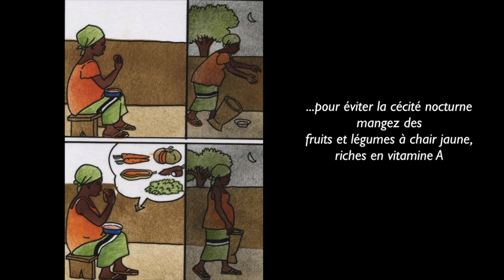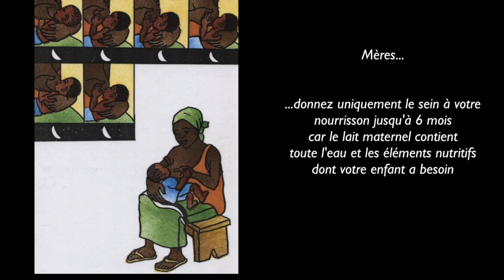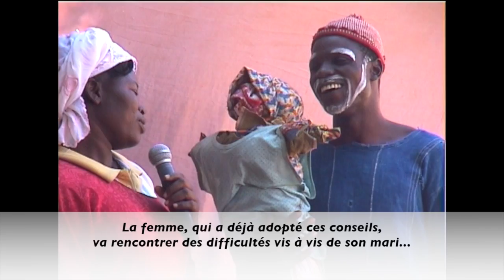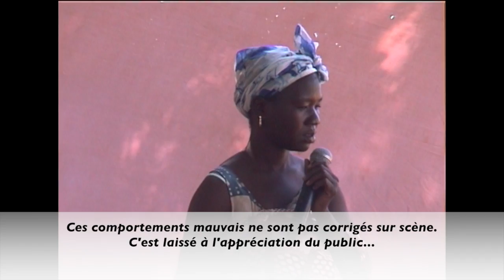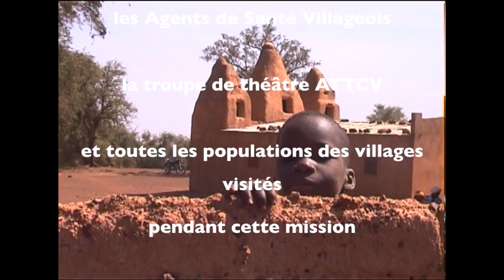La Fondation BEL avec SOS SAHEL au Burkina Faso (2)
La lutte contre la malnutrition dans la région Centre-Nord - novembre 2011